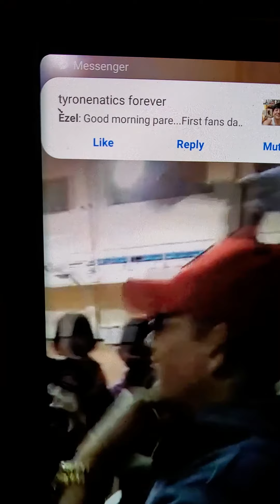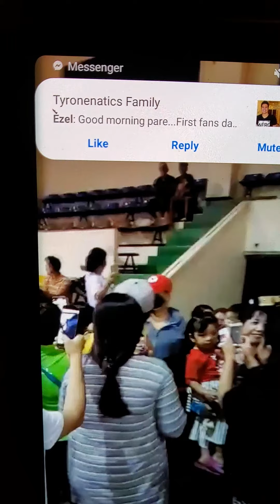TYRONE_ONEZA / IST TIME I'VE MET MY TYRONENATICS FAMILY 👪 DURING TYRONE ONEZA FANS DAY @ TAGAYTAY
TYRONEONEZA/FANS DAY